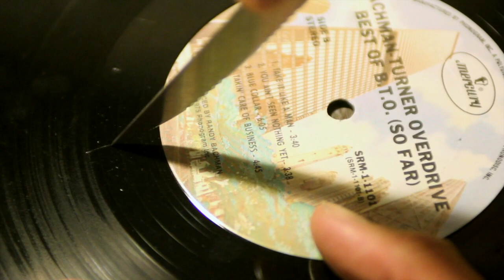Joshua Waldorf - A Mess Of Magic - Real Feels TV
Joshua Waldorf performs his original A Mess Of Magic for Real Feels and uses a unique trick to keep the beat.